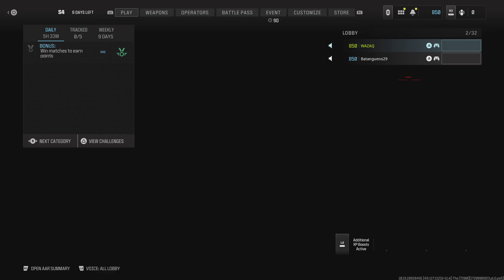MW3 😂 Close game.